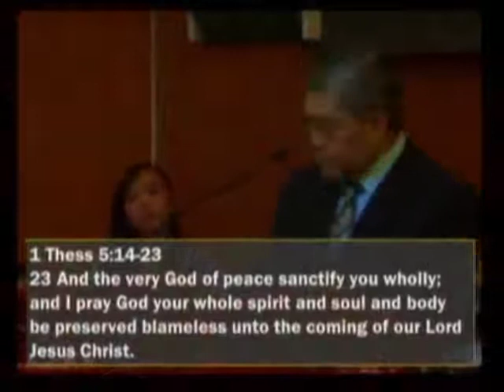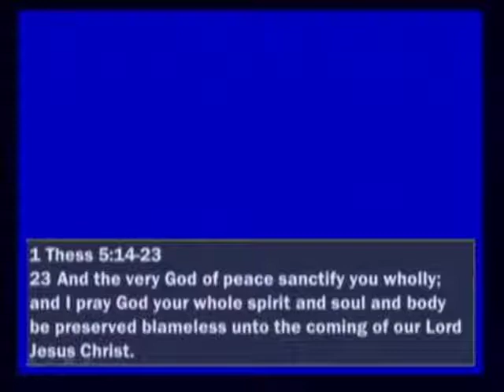"Our God" by Rev. Reuben Abante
Do we really understand who and what is God for us? If you were ask this question, what will be your answer?

Lighthouse BBC Tatalon

LAVNET Ministry
A Ministry of Lighthouse BBC Tatalon